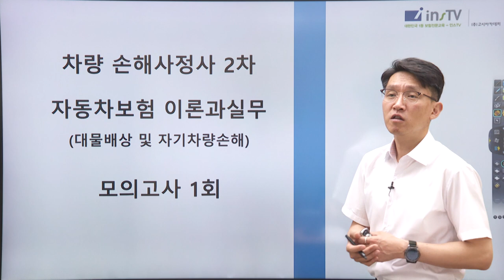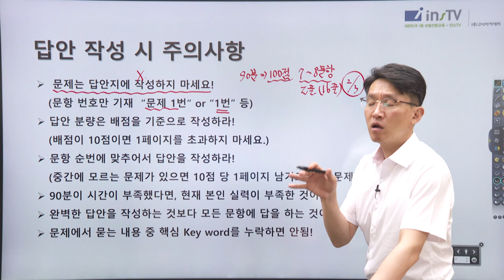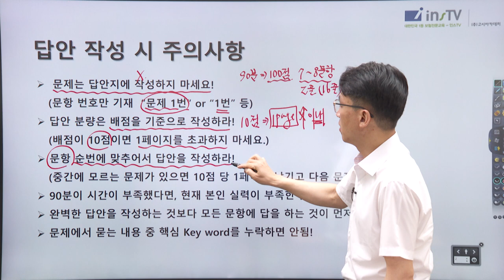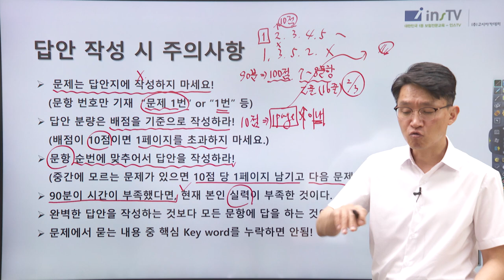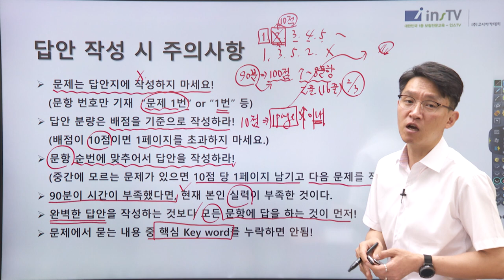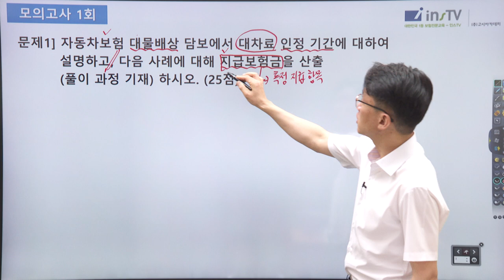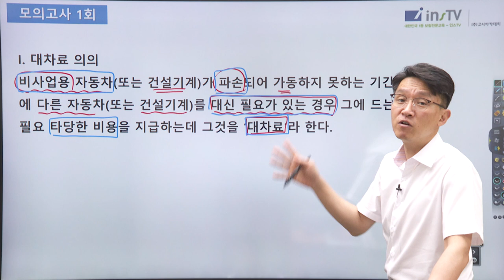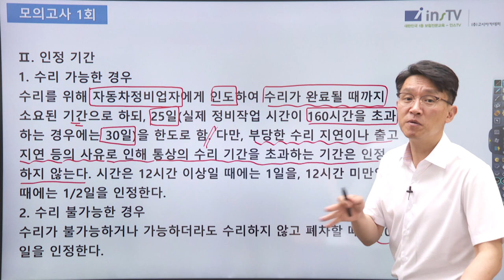[2022] 2차 자동차보험 대물이론과 실무 모의고사